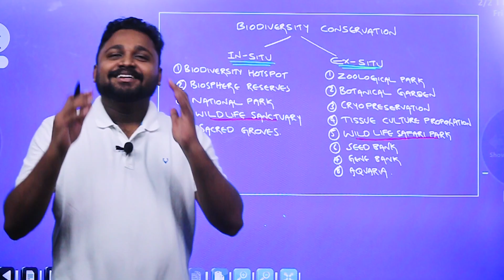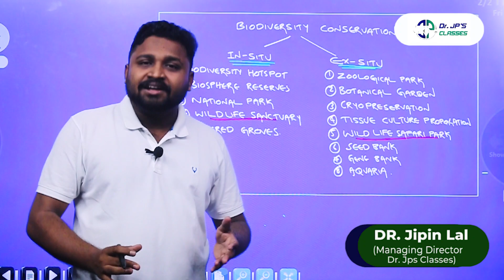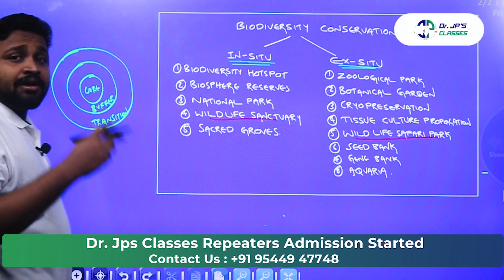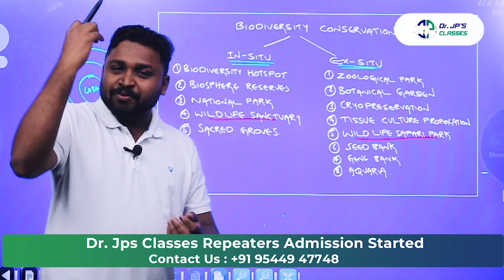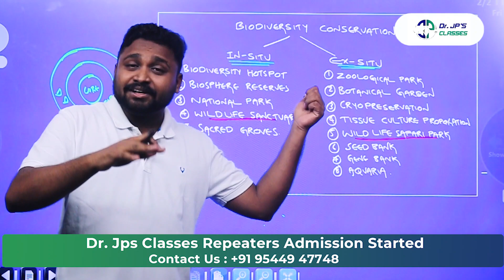Dr JPs NEET CRACKER.....4 mark challenge.. Series -1🔥🔥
NEET Cracker challenge. series 1..